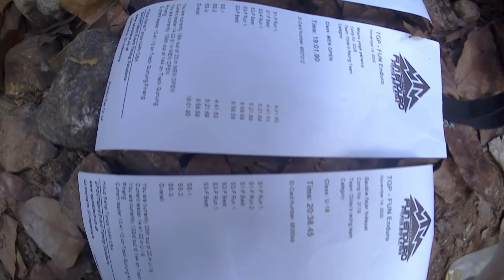Mobil Loading Kena Derek si Tol, PARAH!!! Edisi Fun Enduro Gunung Pinang Banten 14-15 Nov 2020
Hallo nda..
Its time to Gwara Gwara..
Perjalanan peronthelan gunung masih terus berlanjut.. Kali ini Den Wisnu berpartisipasi di Fun Enduro Gunung Pinang 14-15 Nov 2020.. Sayang sekali banyak trouble, dari mulai ban kelinggalan, smpe jatuh bangun aku mengejarmu..

Oke Cekidot nda!!